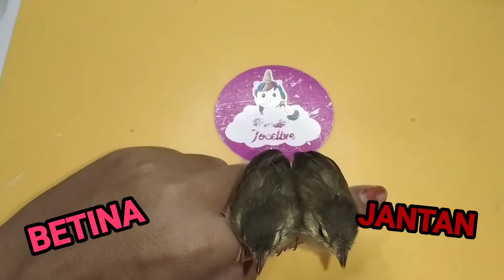MEMBEDAKAN CIBLEK SAWAH JANTAN DAN BETINA DARI UMUR PAUD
MEMBEDAKAN CIBLEK SAWAH JANTAN DAN BETINA DARI UMUR PAUD. video ini dijelaskan secara detail cara membedakan ciblek sawah jantan dan betina dari umur paud. akan nampak jelas jika diperhatikan dengan seksama meski dari lolohan nangkring. semoga bermanfaat